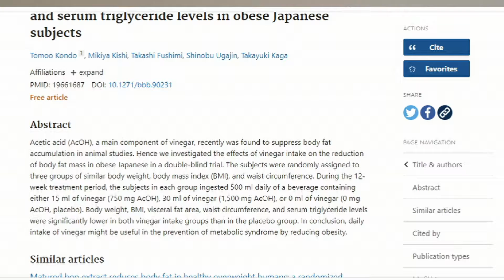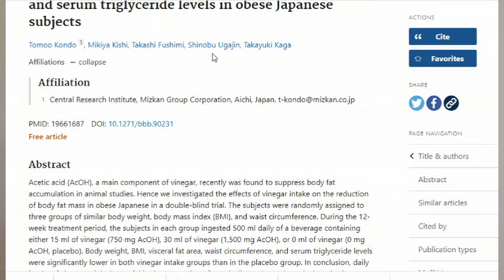Apple Cider Vinegar health Benefits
Apple Cider Vinegar is one of those supposed 'magic pill' when it comes to health...but is it really?  This video will look at the health benefits of Apple Cider Vinegar and if they actually exist!

to see my personalised Nutrition services

COME SAY HI!  You can follow me on;

ABOUT ME:  My name is Sorcha.  I'm from Ireland ☘ and I have a Bachelors degree in Food Science & Nutrition.  On this channel I will post videos that will give you up-to-date Nutrition facts.  Advice on how to shop on a budget and still eat a healthy balanced diet.  Simple meal planning and prep tips.  I will also look at how to cope with stress and look after your mental and physical health so you can be your best self!